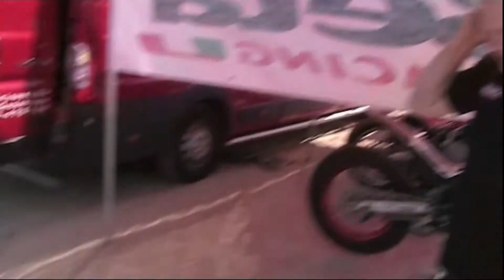Beta dag 2010 Brunssum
Beta testdag in zandgroeve de Groot.